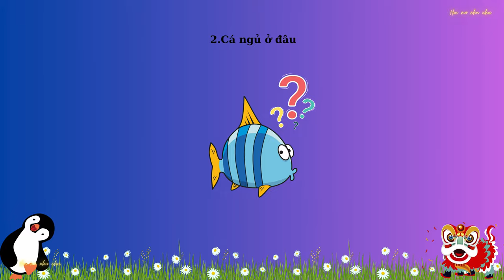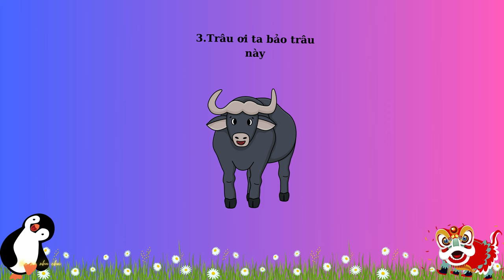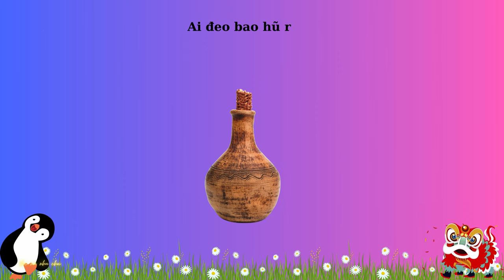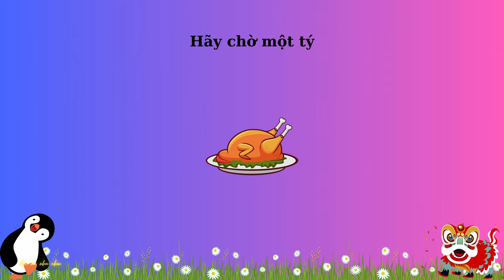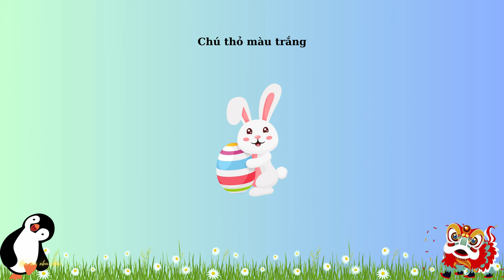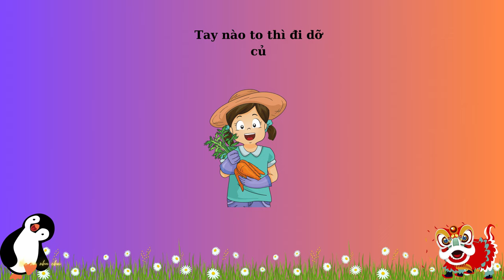BÉ TẬP NÓI TIẾNG VIỆT | THƠ HAY CHO BÉ - PHẦN 11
10.000 học liệu cho bé - Học mà như chơi.

0:00 Nhớ ơn
0:49 Cá ngủ ở đâu
1:18 Trâu ơi ta bảo trâu này
1:44 Cây dừa
2:40 Cái lưỡi
3:06 Chọc ếch
3:28 Mười ngón tay
4:00 Chia bánh
4:17 Thỏ con
4:32 Chổi ngoan
4:51 Xỉa cá mè